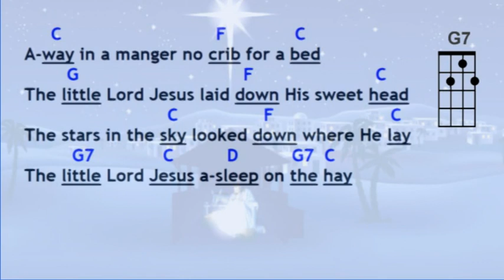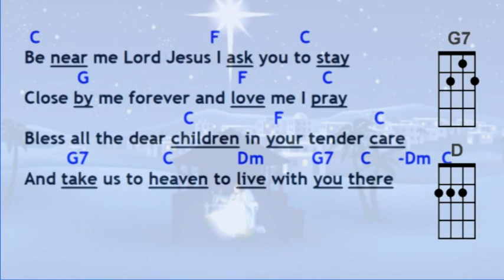Away in a Manger FP in C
Strum Along to "Away in a Manger" on Finger Picking Strum Pattern in key of C